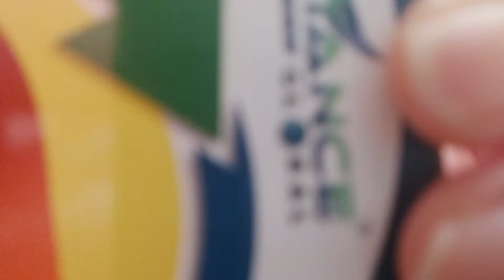C24/7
C24/7 ITS WELL PROTECT TO YOU 24HOURS A DAY IN 7DAYS A WEEK.